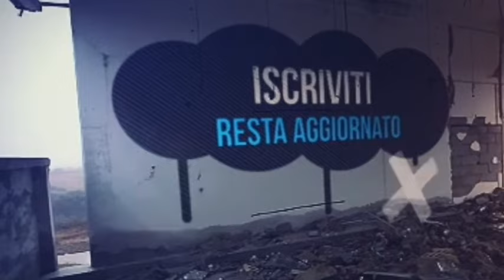REGALO PERLE AI P@RCI SCRITTORI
Per tutti gli scrittori mediocri e incapaci, queste sono perle da conservare con amore e cura.